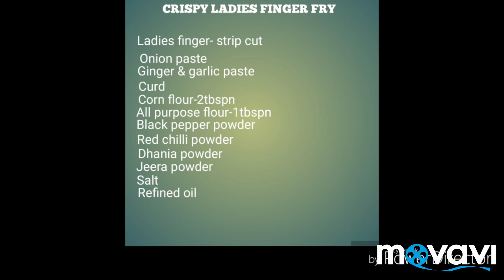CRISPY LADY'S FINGER FRY|| কুড়মুড়ে ভেন্ডি ফ্রাই|| COCO'S WORLD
HI ALL